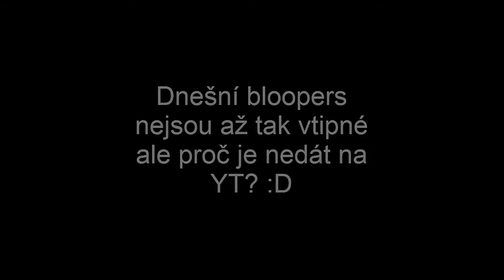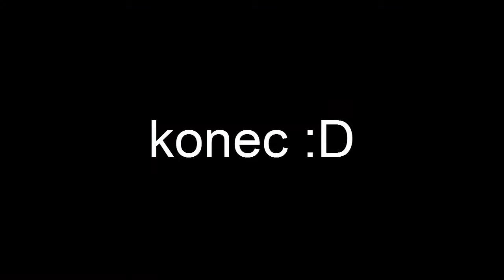Valentýnský minifilm 2017 | BLOOPERS | davča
Herci ve videu:
CrafterSK
Nick

server:
pumpkincraft.cz